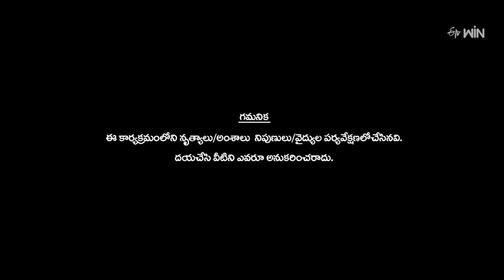Sye Raa Rayalaseema Team Performance | Dhee Premier League | 19th July 2023 | ETV Telugu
Syeraa Rayalaseema team makes everyone dance by performing a musical concept with their energetic dance moves.